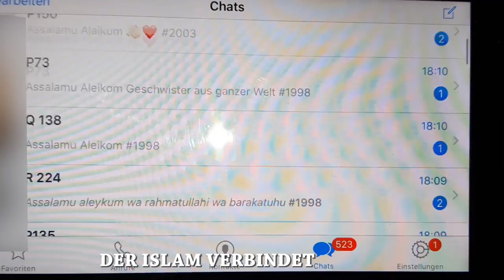Leon Machere - King of Pranks REACTION!? | Karma gibt es nicht!